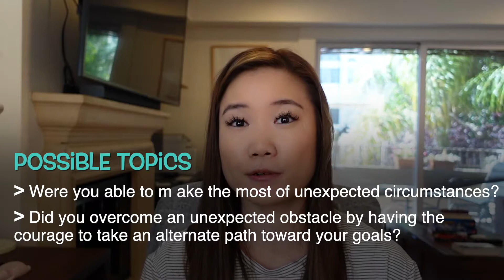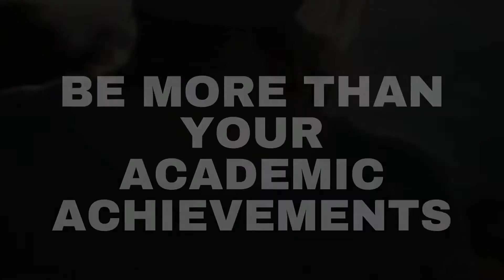How to Write Your Personal Statement for Residency Applications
The personal statement for residency ERAS applications can be stressful to write, and half the time you're wondering if it's even worth all the hours you're putting into it! In this video, I reveal how important the personal statement is and what topics would impress your applicant reviewers the most. There are certain key characteristics of applicants that residencies are looking for. Watch the whole video to find out what they are! And good luck in your last year of medical school!

ABOUT ME:
I'm Monica, an Internal Medicine attending at University of California, Los Angeles. I'm here to provide high-yield videos for medical students and residents. My favorite topics include how to succeed on clinical rotations, clinical skills, and some good old pathophysiology! I'm also obsessed with my cats and fitness, but I think there are enough cat and fitness videos out there...